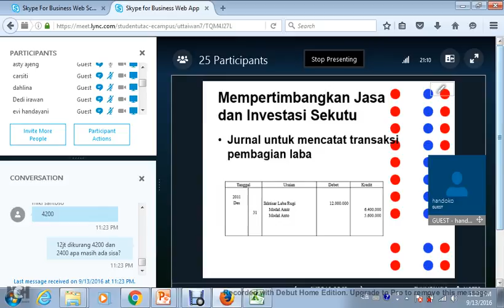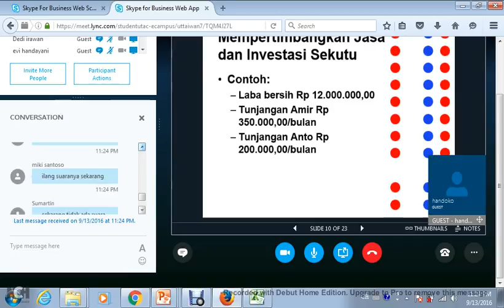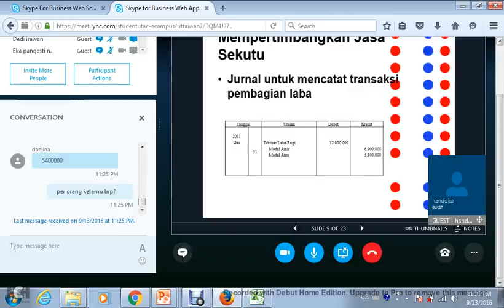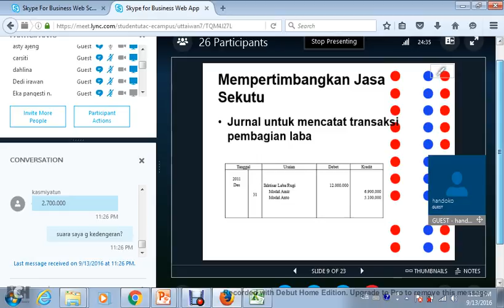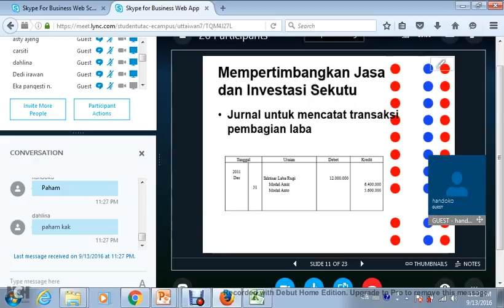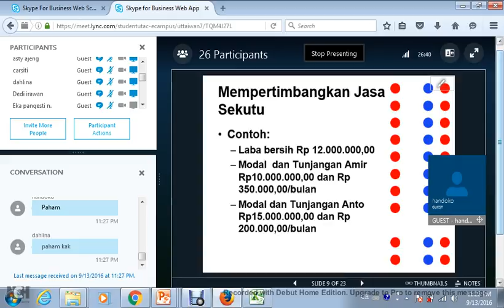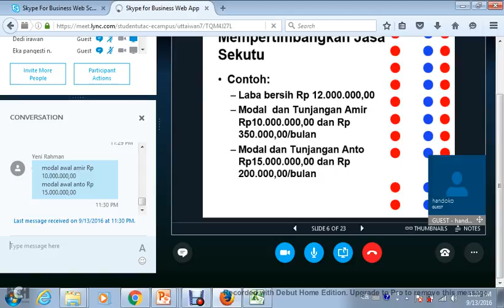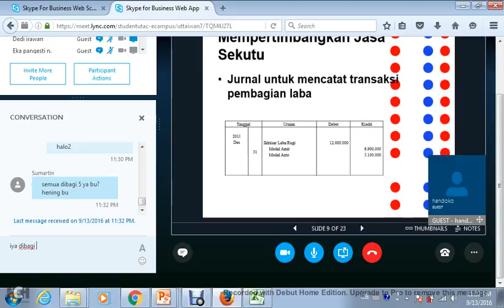2016.2 UTT Pengantar Akuntansi 13092016 OL4 07